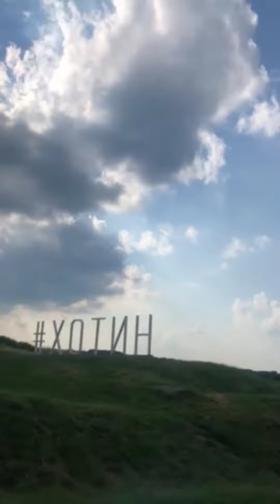Учасникам Ралли Монте-Карло 2022, разрешили заехать непосредственно на территорию Крепости Хотин!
УНИКАЛЬНЫЙ СЛУЧАЙ! КОМАНДА В КРЕПОСТИ, 18-ЫЕ СУТКИ МАРАФОНА ДРУЖБЫ UKRAINE IN RALLYE MONTE-CARLO 2022